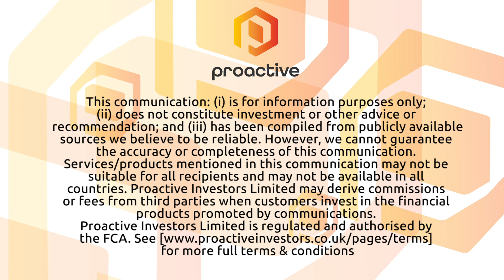Shield Therapeutics 'in a strong position' and confident of a US Feraccru deal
Shield Therapeutics (LON:STX) chief financial officer Tim Watts talks Proactive London's Andrew Scott through their first half update to June 2019.

''If you consider where we've been over the last 12 months we're in a far, far stronger position now and with the US approval of Feraccru we're in a good place''.

''We have to convert that into a deal but we believe we have every prospect of doing that''.

''The approval in the US is great ...it should be extremely attractive to a significant number of partners and gives us a great deal of confidence that we can get a deal done''.